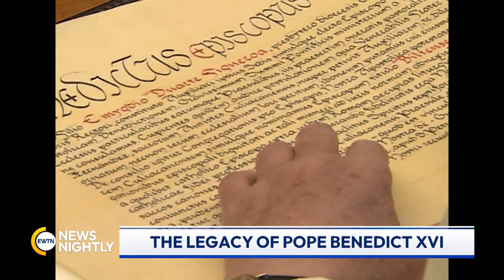Theology Students of Pope Benedict XVI Meet at the Vatican | EWTN News Nightly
Theology students of Pope Benedict XVI had their annual meeting at the Vatican. The group has met at the end of each summer since 2008 and has been committed to researching the work of Pope Joseph Ratzinger. "Being Collaborators of Truth: Carrying Pope Benedict XVI's Rich Legacy into the Future" was the theme this year of the Ratzinger Schülerkreis, the annual gathering of Benedict XVI's former students in Rome for a theological symposium held not far from St. Peter's Basilica. The speakers included Cardinal Kurt Koch, Benedict's former personal secretary Archbishop Georg Gänswein, and also the Irish professor Father Vincent Twomey, one of the very first members of the Schülerkreis. EWTN Vatican Journalist, Matteo Ciofi, has more.